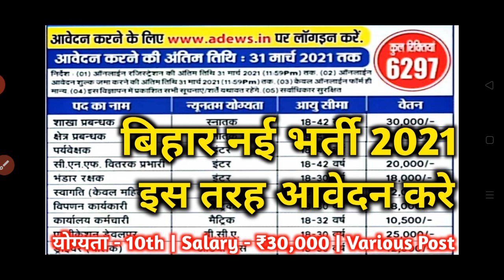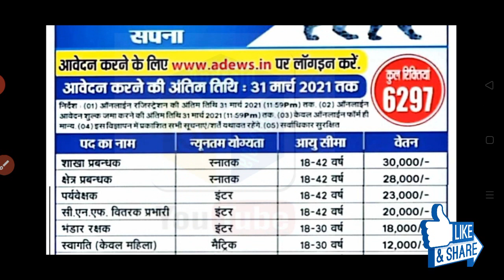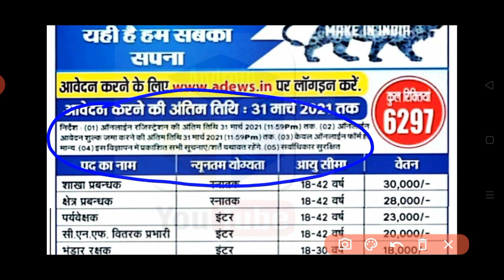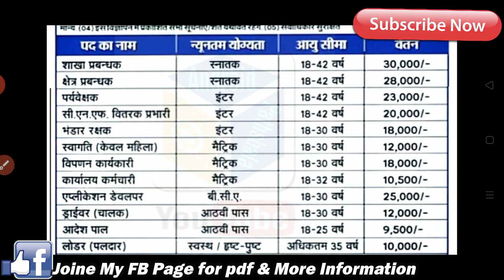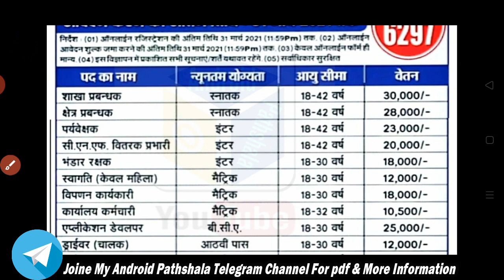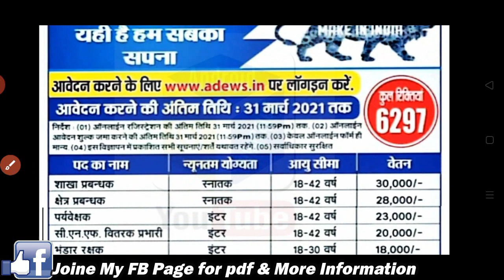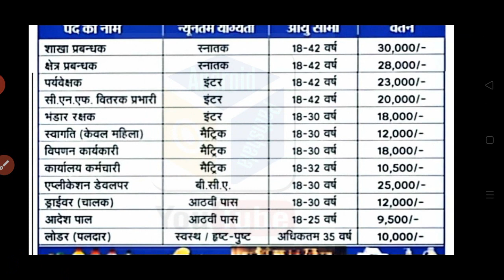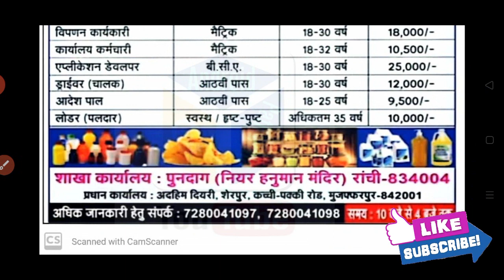Bihar New Recruitment 2021, बिहार में 6297 पदो पर भर्ती आया, Bihar Block Level Recruitment 2021